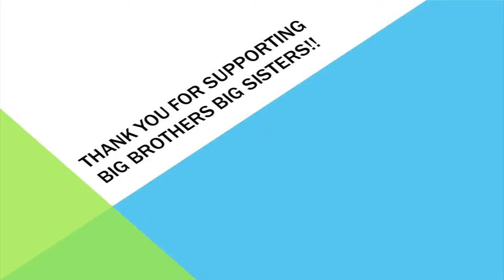Westar 2014 Bowl For Kids' Sake Event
Thank you to Westar Energy for going BIG!! Your support is greatly appreciated! Go Big or Go Home.